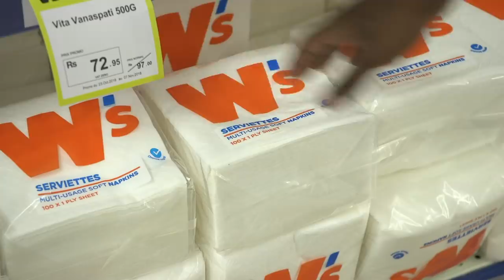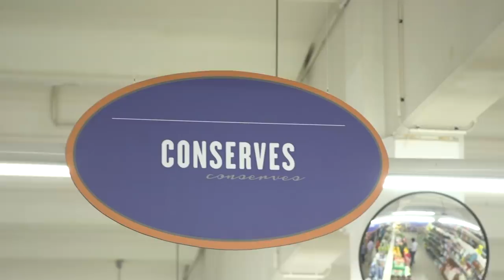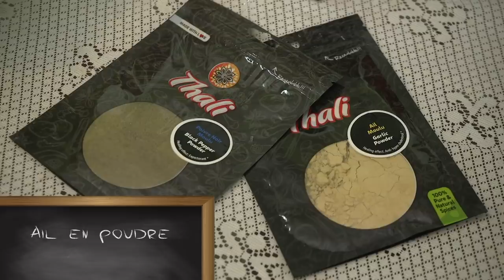Goûte à Tout - Picnic avec Bernard Moonsamy - Chicken Curry et Roti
Une production ISLAND MUSIC LABEL LTD.

Sur une Idée Originale de Damien Ng Tat Chung.

Une émission Mauricienne de Nature, Découverte et de Gastronomie Locale.

En partenariat de Production : Thali, W's, Panagora, Regal, Royal Choice, Blédor, Chantecler, UnionPay International Ltd, ABC Banking Corporation Ltd, Villas Paradise Rodrigues, Canal +, Archemics Ltd, HVC, Culture Events et Avs Cinematography

Dans cette épisode, retrouvez le Chef Ted Onno partir à l'aventure et  à la découverte de celui qu'on ne présente plus : Bernard Moonsamy. Membre, chanteur, musicien, compositeur et interprête du groupe de musique Mauricien : Les INKONUS.

Ted retrouve Bernard dans son village Pointe aux Sables, aux portes de Port-Louis.

Ils feront connaissance sur le front de mer, en face de l'ancienne cheminée coloniale.

Se rendant ensuite pour faire quelques courses, il se rendront chez Bernard pour la préparation d'un excellent Curry de Poulet et d'une salade savoureuse qu'ils iront savourer dans une barque sur la plage, de nuit.

Bienvenus à la découverte de cet artiste, de ce coin de l'île Maurice et d'une spécialité gastronomique locale incontournable...